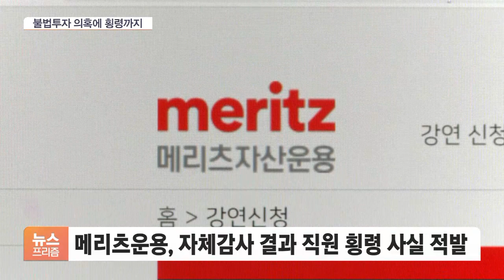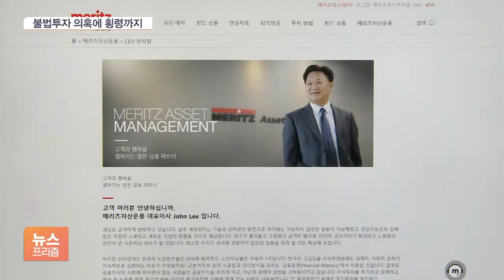대표는 불법투자 의혹, 직원은 횡령…메리츠운용 신뢰도 '흔들'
[앵커]

최근 회삿돈을 몰래 빼돌리는 간 큰 직원들 소식 자주 전해드리는데요.

이번엔 메리츠자산운용 직원이 회사 자금을 7억 원 넘게 무단 인출한 사실이 적발됐습니다.

신임 이복현 금융감독원장이 내부통제를 강화해 금융사고를 예방해 달라고 목소리를 높이고 있는 가운데 최근 존 리 전 대표의 차명투자 의혹에다 이번 횡령 사고까지, 메리츠운용 회사 신뢰도에도 큰 타격을 입을 것으로 보입니다.

김기송 기자의 보도입니다.

[기자]

메리츠자산운용 직원 A 씨는 지난 3월 18일부터 6월 14일까지 3개월 간 여섯 차례에 걸쳐 7억 2,000만 원을 빼돌렸습니다.